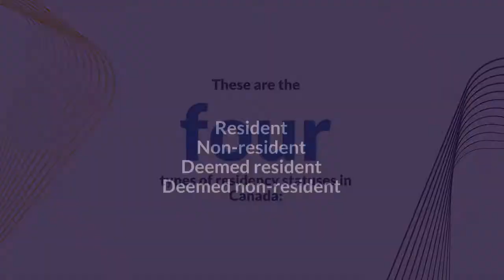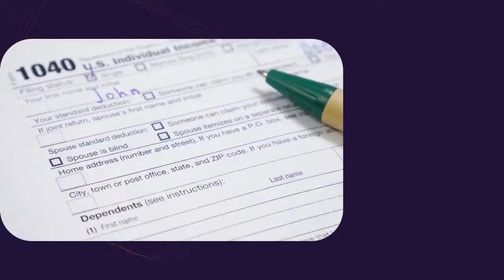Taxes As An International Student In Canada | Accountant Toronto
As an international student in Canada, you are considered a non-resident for tax purposes if you arrived in Canada less than 183 days ago. It means that you will only be taxed on the income you earn in Canada and not on your worldwide income. You will also be eligible for a few tax credits and deductions that Canadian residents are not.

📍Address: Unit 501 – 250 Consumers Road
North York M2J 4V6